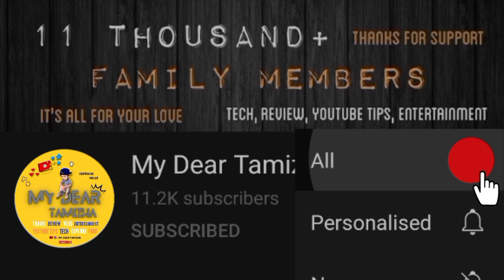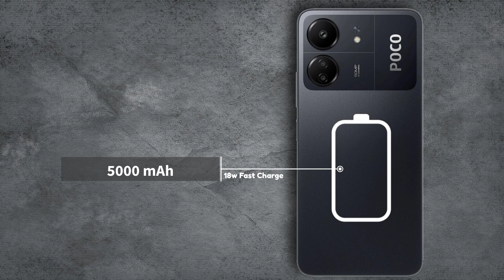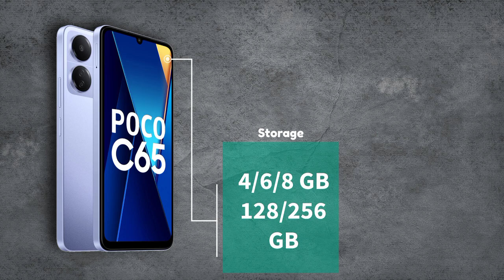😲வெறும் ₹ 8,499/-க்கு Poco-ல புது Gaming Mobile💥🙄